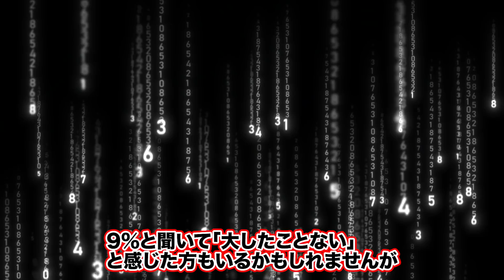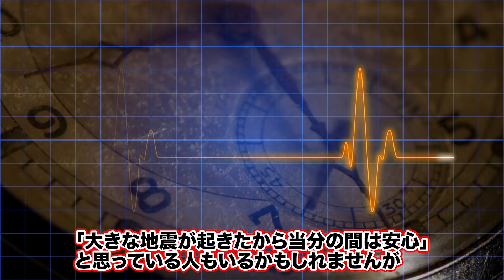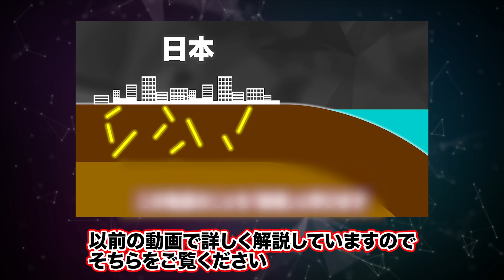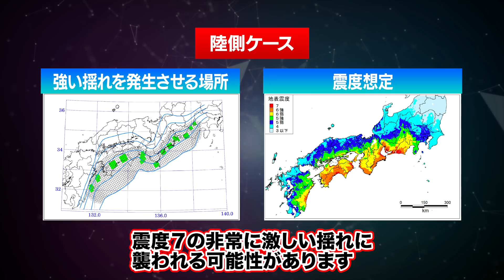発生確率90%超の場所も… 今、大地震が切迫している場所は？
今、切迫している地震として有名なのは首都圏に甚大な被害をもたらす首都直下地震と、西日本の広い範囲が被災地となる南海トラフ巨大地震ですが、このほかにも、近い将来発生する可能性が非常に高い地震があります。そして、中には南海トラフ巨大地震に匹敵する切迫度の地震も存在します。この動画では、今、日本で切迫している大地震を紹介します。

日本は全ての場所で大地震に襲われる可能性がありますが、その中でも、発生周期などから考えて、明らかに切迫度の高い場所があります。その中で、特に有名なのが南海トラフ巨大地震ですが、あまり話題に上がらないものの、南海トラフ巨大地震並みに切迫している地震もあります。北海道の沖や東北の沖で発生する地震です。この動画で紹介しているのは、あくまで一部の地震で、内陸でも切迫度の高い地震が数多くありますが、あまりにも数が多いため別の動画で紹介しています。

参考資料

内閣府「南海トラフの巨大地震モデル検討会」

内閣府「日本海溝・千島海溝沿いの巨大地震モデル検討会」